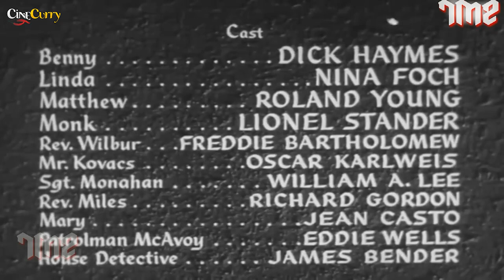St. Benny the Dip (1951) | Full Movie | Dick Haymes, Nina Foch, Roland Young | Escape If You Can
Watch the 1951 Hollywood classic movie
Starring Dick Haymes, Nina Foch & Roland Young.

Synopsis
A gang of con artists disguise themselves as clerics in order to pull off a job, but soon find that even pretending to be religious people is having an effect on them.